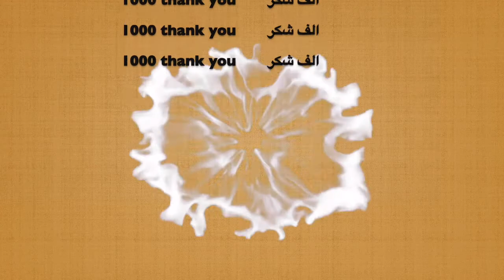محمد صلاح يرد على أسئلة أبو تريكة بعد تتويجه بجائزة أفضل لاعب في مونديال الأندية